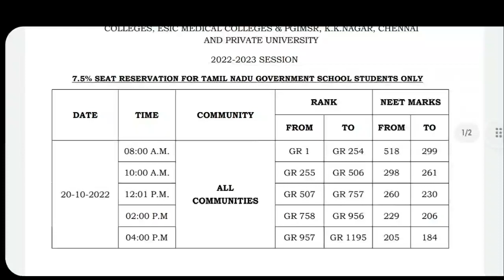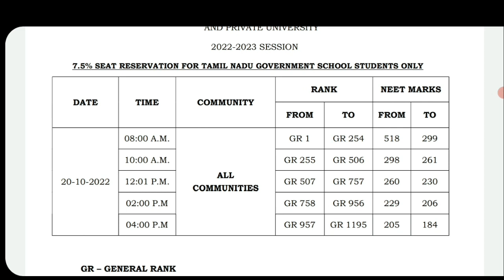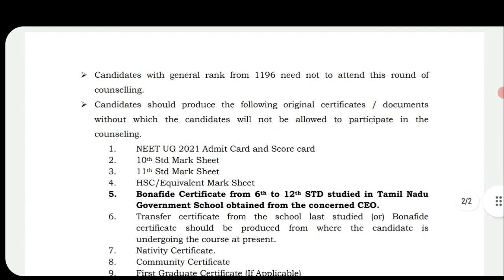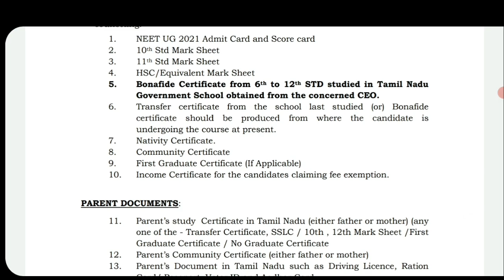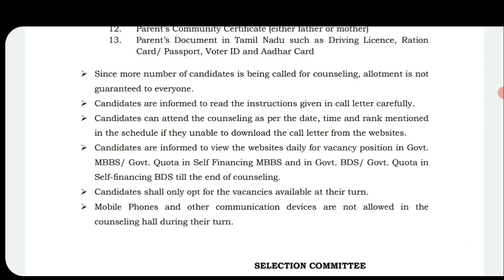TN medical 7.5% reservation govt school students counselling schedule | Tamil store | in Tamil